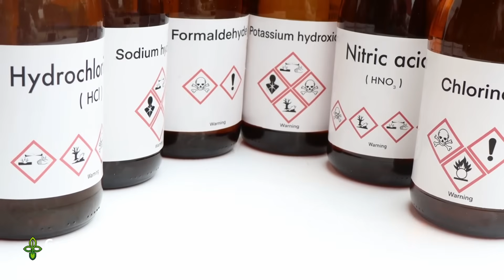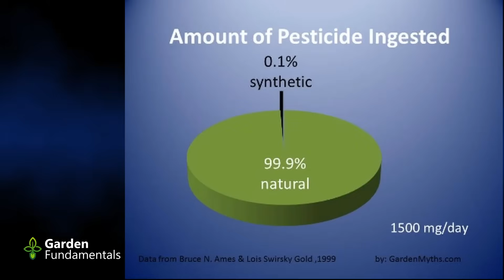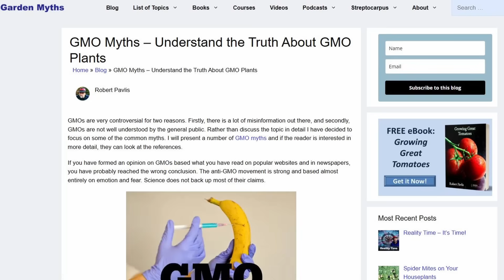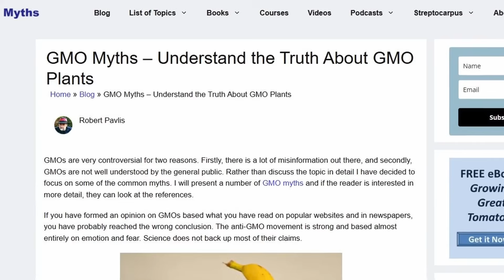The Truth About Organic Food Nobody Tells You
Is organic food really better? Let's examine the science behind those claims, including the truth about GMO and pesticides in food. I'll discuss nutrition and compare organic vs conventional food, and examine organic certification and the marketing strategy involved.

Are You Wasting Money on Organic Food?